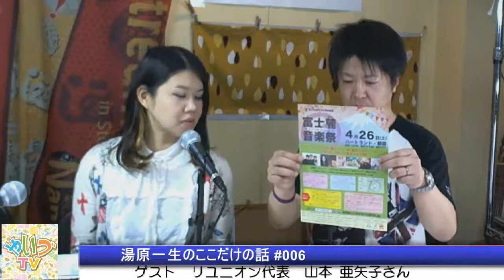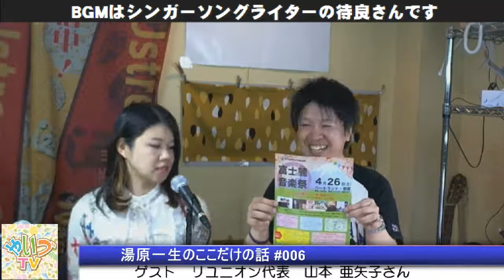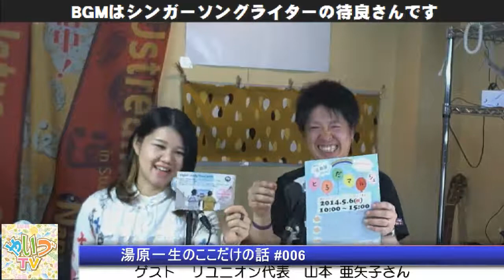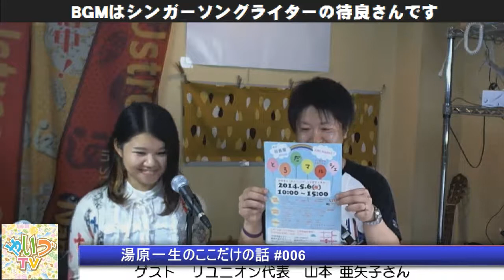湯原一生のここだけの話 #006 ゲスト リユニオン代表の山本亜矢子[焼津TV]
4月14日の番組
17:00～　湯原一生のここだけの話
　　　　　ゲスト　山本亜矢子さん
17:30～　バルーンでゆっぴぃハッピー
18:00～　福ちゃんのあなたもパイロットになれます！
18:30～　TOMOtiveのハッピーストライク
　　　　　ゲスト　らちあつゆきさん
19:00～　シバモクTV#014
　　　　ゲスト トランスタイルアーキテクツ　代表取締役　大矢さん
19:30～　それいけ！ランナーズハイ！
　　　　ゲスト 向島 由賀さん
20:00～　石野公一の和ろはっていいとも！#021
　　　(旧こんけい藤枝店にて新店舗、ハワイアンカフェがOPEN)
　　　ジョルノ・マヒナ　佐藤みずほ さん
20:30～　夏子の部屋#024
　　　　　ゲスト　元焼津マリンレディーの山田弓さん